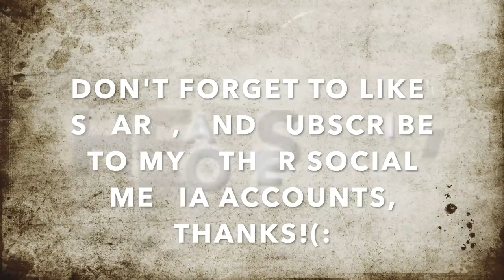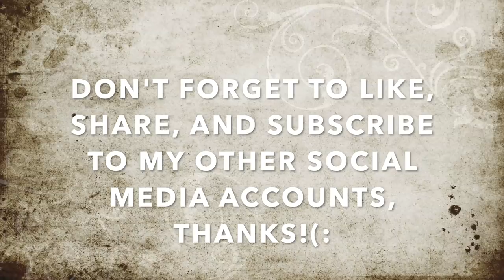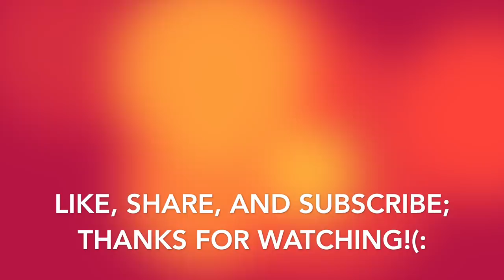Knotheaded Jimmy Miserably Fails To Mind His Business, Ends Up Getting Dismissed-1st Amendment Audit